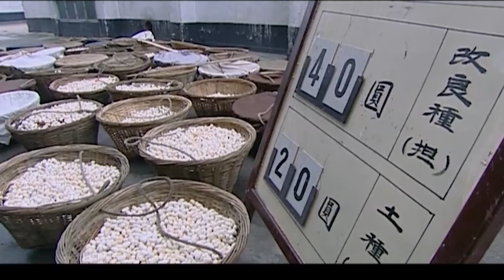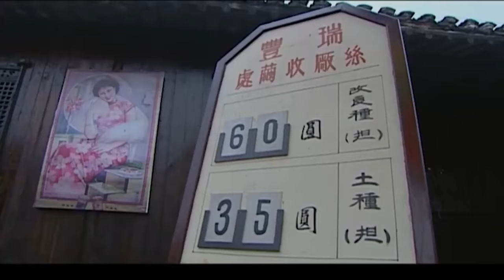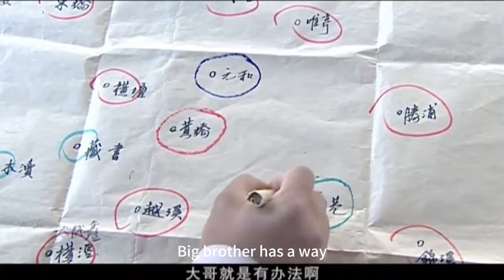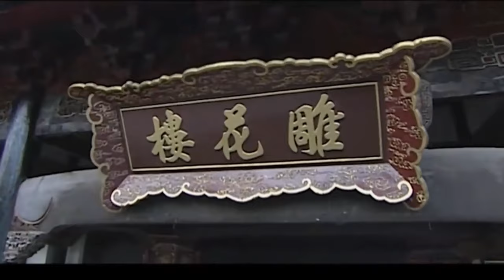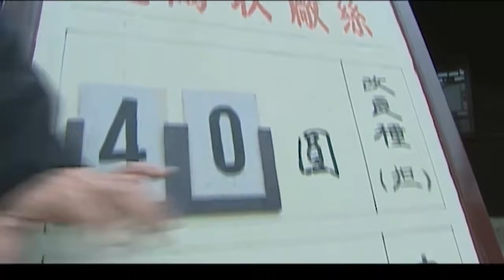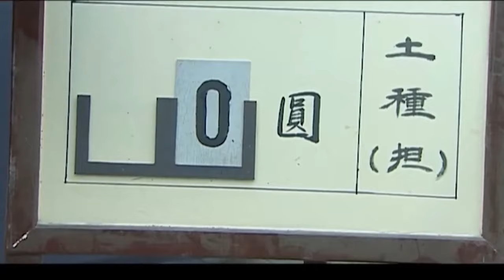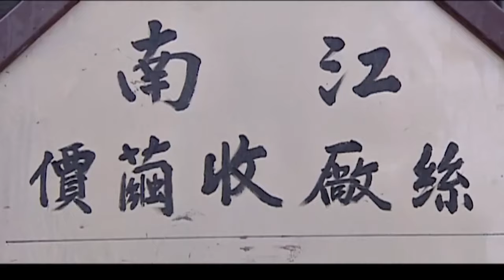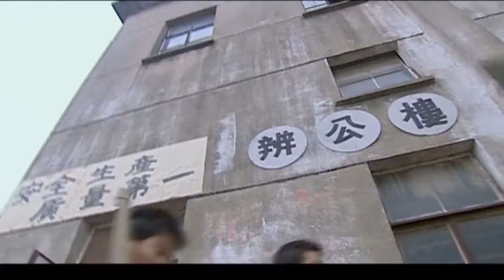【She Has No Lover】14丨Zhao Liying and Huang Xiaoming start a romantic love.